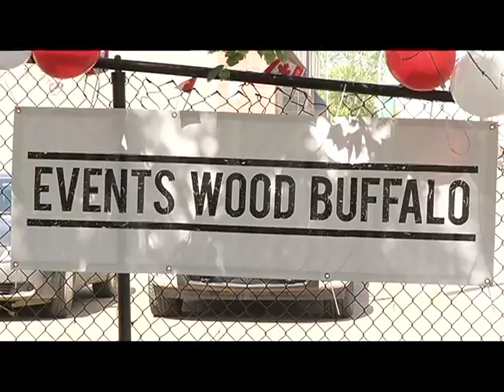Canada Rocks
Part of the 2013 Canada ROCKS Line up was just announced.